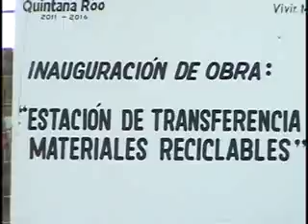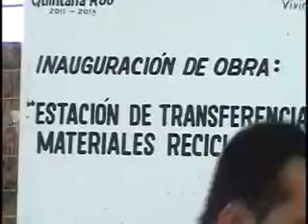MIGUEL SALAS INAGURAN LA ESTACION DE TRANSFERENCIA MATERIALES RECICLABLES